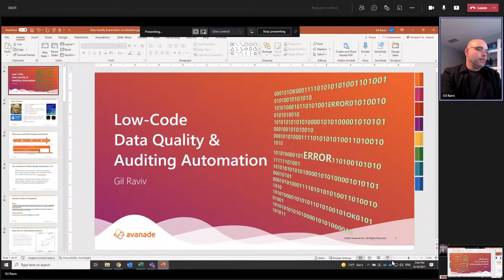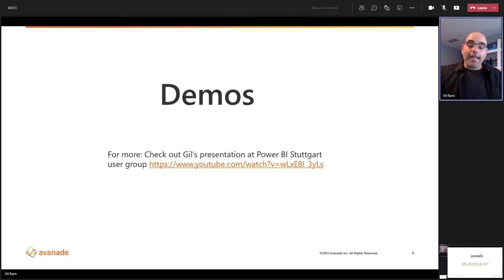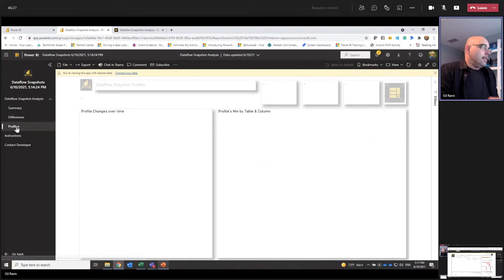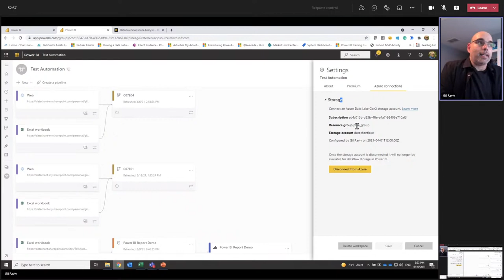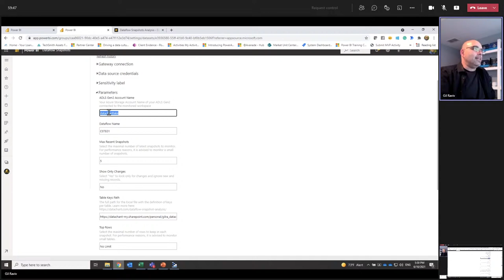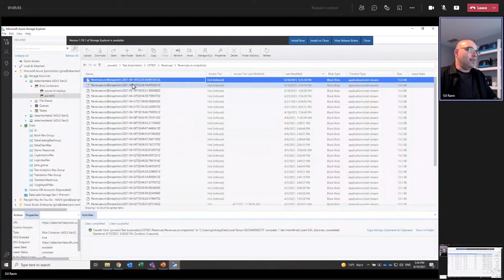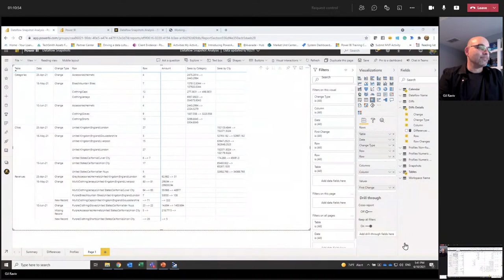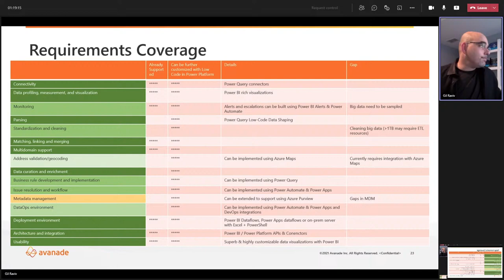Low-Code Data Quality Automation using Power Query - with Gil Raviv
Data quality is one of the highest challenges in any BI project. ETL developers tend to spend a lot of time creating data preparation processes with complex and expensive pro-code tools or long manual testing procedures that are constantly hammered by messy data, edge cases, and lack of good business requirements that result in major delays in project release, and failure to deliver the highest value to the users. But no more! join this session to learn how to deliver data quality automation solution using Power Query. In this session you will learn how to use Gil’s free Power BI apps on AppSource to gain better visibility to your data quality and how to harness Power Query and dataflows to gain low-code and agile data quality automation capabilities.

Speaker: Gil Raviv